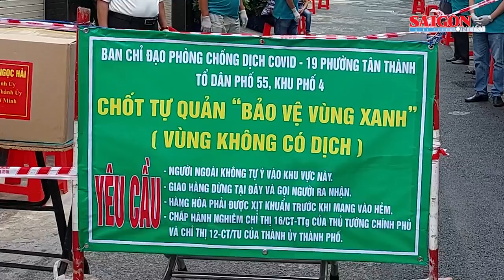Tập trung chăm sóc, cứu chữa cho bệnh nhân mắc Covid-19 nặng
Sáng 3-8, đồng chí Dương Ngọc Hải, Ủy viên Ban Thường vụ Thành ủy, Chủ nhiệm Ủy ban Kiểm tra Thành ủy TPHCM đến kiểm tra công tác tiêm ngừa vaccine Covid-19; tặng quà hộ khó khăn khu vực vùng xanh, vùng phong tỏa; thăm động viên đội ngũ y, bác sĩ đang làm nhiệm vụ tại Bệnh viện quận Tân Phú.